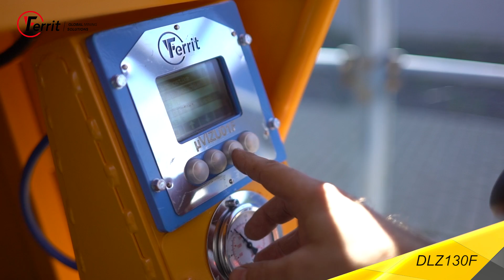DLZ130F - Diesel Suspended Mining Locomotive - FERRIT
Monorail locomotive DLZ130F is an autonomous traction equipment used for transport of train sets on monorail suspended tracks in underground mines and a surface in horizontal plane and inclinations of up to ± 30°.